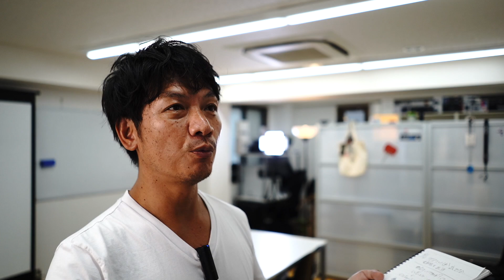あなたにしか出せない世界観を演出しよう！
- Our Mission -
インターネット集客のノウハウで、小さな会社の社長の人生をHappyにしたい！

対象者：　HPを新規・リニューアルで制作をお考えの方
費用　：　今だけ無料
場　所：　東京都渋谷区恵比寿

対象者：　YouTubeで集客したい方
費　用：　5,000円

対象者：　ＷＥＢ集客の全体像とブランディングしたい方
費　用：　5,000円

対象者：　Yahoo!やGoogleの検索で上位表示をしたい方
費　用：　5,000円

対象者：　セミナー集客したい方
費　用：　5,000円

対象者：　Facebook（フェイスブック）で集客したい方
費　用：　5,000円

＼ 高橋真樹塾（好きな仕事で、楽しく自由に生きる社長になれる塾！） ／

※Final Cut Pro Xの操作方法・編集方法についてのご質問への回答は、非常に大変な為、現在は個別コンサル&YouTubeパワーアップ塾にて対応致しております。

my gear -

メインカメラ:  SONY α7III
広角レンズ： SONY FE4/16-35mm
ズームレンズ： SONY FE3.5-5.6/28-70
単焦点レンズ：SONY FE28mm F2
サブカメラ： Canon EOS70D
ズームレンズ:  Canon EF-S18-55mm
ズームレンズ： TAMRON 16-300mm
広角レンズ:  Canon EF-S10-18mm
単焦点レンズ:  Canon EF-S24mm
マイク:  SONY ECM-W1M,DJI OsmoFM15,RODE videomic go
ドローン:  DJI Mavic pro
アクションカメラ :  GoPro hero7-black
スタビライザー:  Karma grip
三脚:  Manfrotto Mp3,Manfrotto pixi,JOBY gorillapod focus
コンピューター:  MacBook Pro (15-inch, 2018)
編集ソフト:  Final Cut Pro X